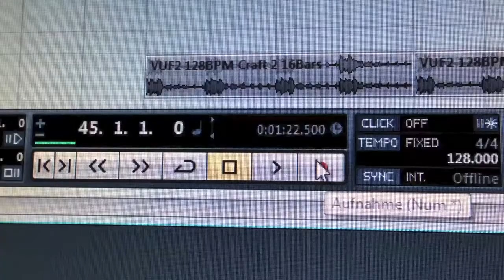Stereo Identity - Making Of The Groove Anthem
Groove Anthem